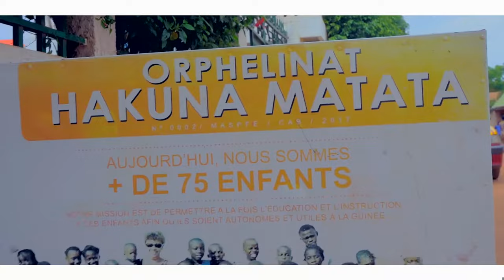MARIE KINDIA HAKOUNA MATATA